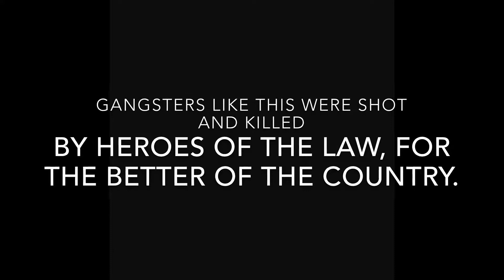THE DRAGON KILLERS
Experience an epic gangster shootout set in the 1950s.